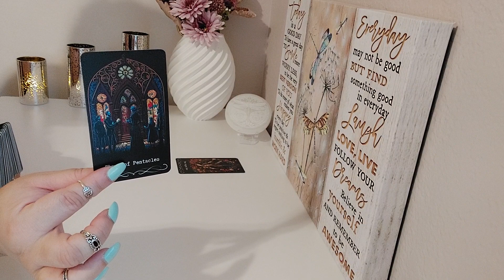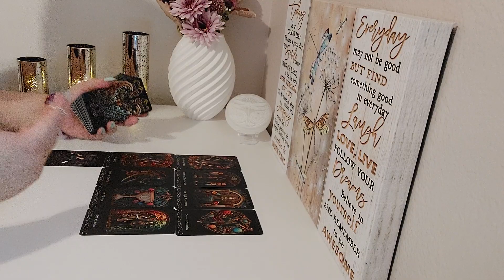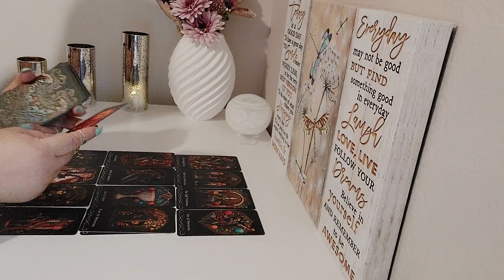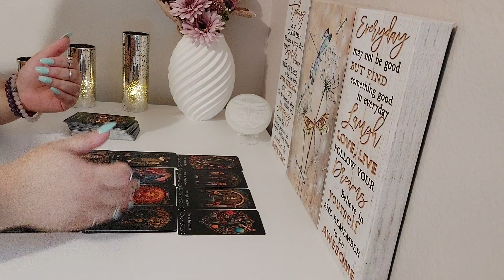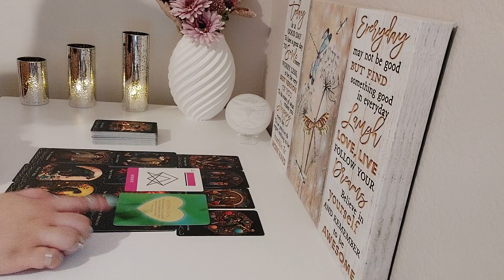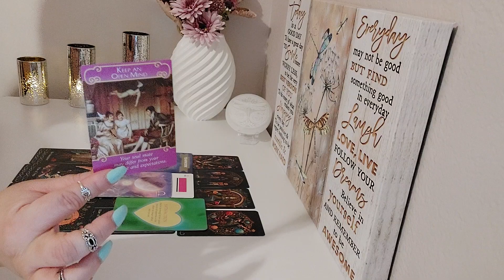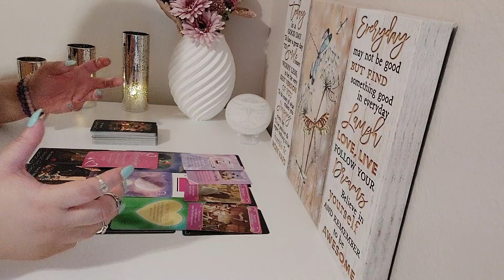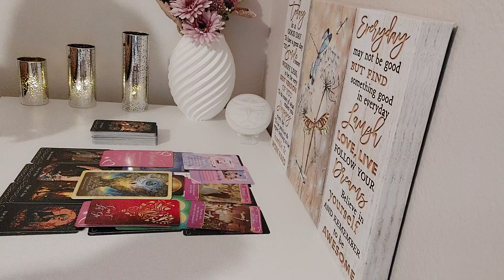♋️Cancer Love💜August 2023|No More Secrets. It's Time For Your Satisfaction